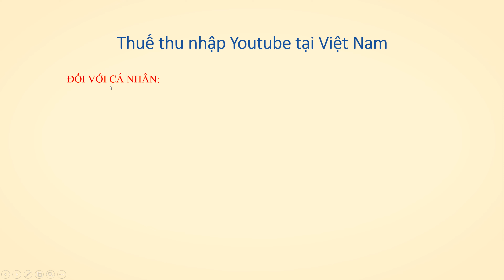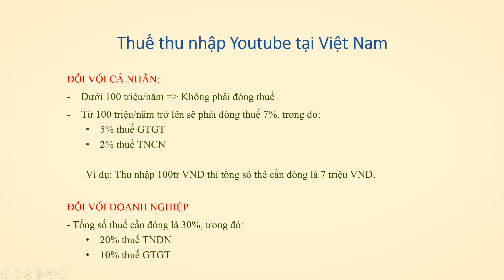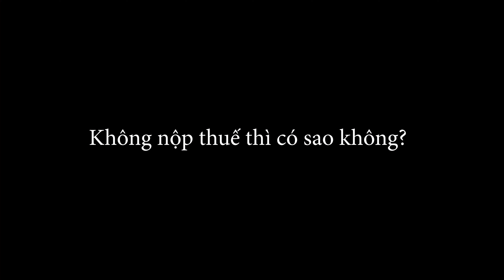Làm Youtube nộp thuế tại Việt Nam như thế nào?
Khi làm Youtube tại Việt Nam, có thu nhập từ Youtube, chúng ta sẽ cần phải chịu 2 khoản thuế:

Một là, thuế Hoa Kỳ đối với phần thu nhập có được từ Hoa Kỳ: Khoản thuế này là 30% của phần doanh thu có từ Hoa Kỳ, đã được Google tự động trừ trong tài khoản Google Adsense.

Hai là, đóng thuế kinh doanh tại Việt Nam, việc làm Youtube cũng thuộc vào trường hợp kinh doanh phải đóng thuế, cụ thể như sau:

- Đối với cá nhân: Doanh thu từ 100 triệu VND / năm trở lên là sẽ phải nộp thuế 7% thu nhập Youtube (trong đó 5% thuế GTGT và 2% thuế TNCN).
- Đối với cá nhân: Sẽ phải đóng 30% thu nhập Youtube (trong đó 20% thuế TNDN và 20% thuế GTGT).

Vậy làm thế nào để khai thuế và đóng thuế? Nếu không đóng thì có làm sao không? Có được khấu trừ đi các khoản chi phí sản xuất video. hay không? Tất cả mình đã giải đáp trong video nhé! Mời các bạn cùng xem.